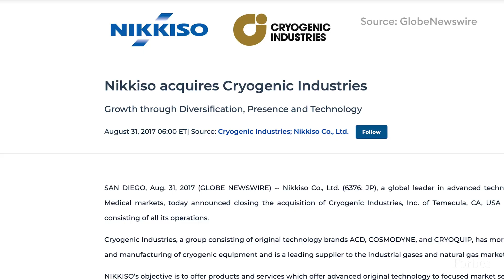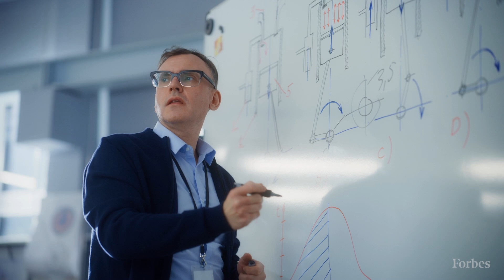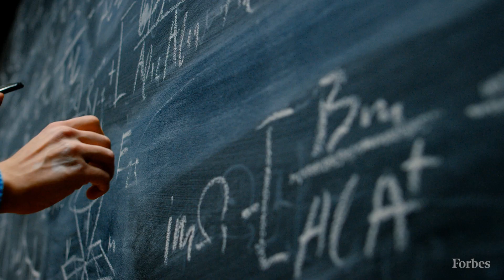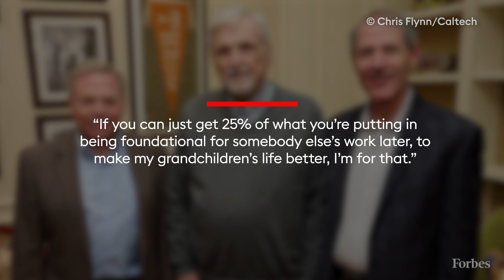Cryogenic Industries Founder Pledges $400 Million Fortune To Caltech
Engineer Ross M. Brown, who built and sold an industrial conglomerate for more than $400 million, is donating nearly all his wealth to promising mid-career chemistry and physics professors at a range of universities.

Caltech announced Friday morning that engineering entrepreneur and alumnus Ross M. Brown is donating $400 million to the university to support fundamental science research. However, there’s an unusual element to the generous gift, called the Ross Brown Investigators Program: It’s designed to support mid-career physics and chemistry professors–but the academics getting the financial awards won’t be at Caltech.

This is the first large gift of its kind where the recipient of the donation will turn around and give nearly all of it to faculty at other universities. “Caltech won't be eligible to receive any of the investigator awards, just because of the conflict of interest, nor will they be allowed to sit on the science advisory board. So it's really Caltech’s general interest in science itself that has led them to get to where they are,” explains Brown, who graduated from Caltech in 1956 with a degree in mechanical engineering and obtained a master's degree from the Pasadena, California university the following year.

Caltech will administer the program, while an independent review board will choose eight fellows annually from more than a dozen invited universities across the country. Each chosen investigator will receive a $2 million, five-year fellowship. Caltech will administer the program until 2070, assuming sufficient returns on invested funds.